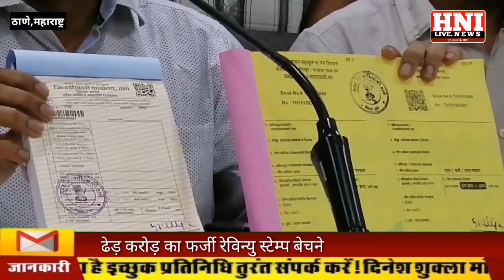तेज रफ्तार कार ने 6 को रौंदा /करोड़ों का फर्जी स्टेम्प बेचने वाले 10 आरोपी गिरफ्तार ठाणे पुलिस।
करोड़ों रुपयो के फर्जी रिवेन्यु स्टेम्प का एक मामला थाने शहर में सामने आया है । जहाँ 10 आरोपियों को गिरफ्तार कर पोलिस ने करीब डेढ़ करोड़ रुपयो के फर्जी रिवेन्यु स्टेम्प पोलिस ने बरामद किया है ।

एचएनआई लाइव हर खबर के साथ आपके मोबाइल Youtube, Facebook, पर उपलब्ध। क्राइम, राजनीति, मनोरंजन, शोसल सम्बंधित 500 से अधिक वीडियो शामिल है।
HNI LIVE हर खबर के साथ